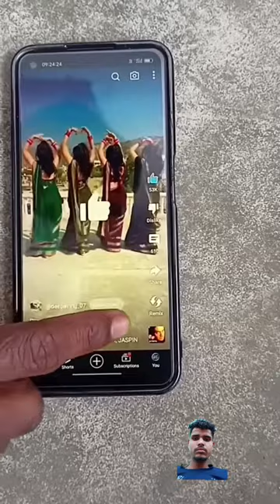automobile police music ambulance